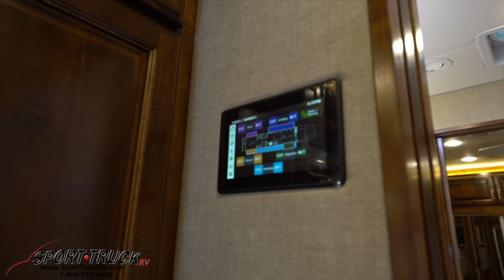2020 Renegade Classic 45CMB. Loaded. Perfect Motorsports Hauler. @ Sport Truck RV AZ. # LG6882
This Incredible, loaded Renegade RV Classic 45 CMB is ready and able for your motorsports adventures.  Featuring a 600 HP Detroit Diesel Motor on a Freightliner Cascadia Chassis, this RV can haul up to 40,000 lbs. with its "twin screw" tandem axle configuration.  For sale at Sport Truck RV in Chandler, Arizona.